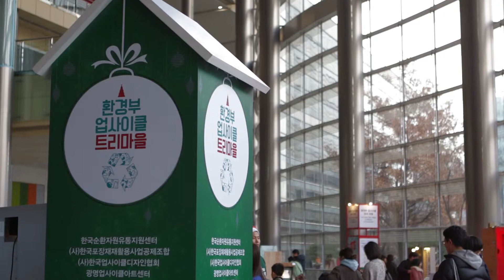무역센터 겨울축제 환경부 업사이클 트리마을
버려진 것들을 위한, 버려진 것들에 의한 업사이클 아트.
자연을 사랑하는 따뜻한 마음을 담아 환경부와 아티스트 및 기업 12개 그룹이 폐자재를 활용해 크리스마스 트리를 만듭니다. 또한 공병회수 체험 등 다양한 업사이클 세계를 경험하세요.

2015 무역센터 겨울축제!
( Coex Winter Festival 2015)

- 기간(Period) : 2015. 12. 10 ~ 12. 31
- 운영시간(Operating Hours) : 10am ~ 6pm
- 장소(Venue) : District of Samsungdong, Coex
- 주최(organized by) : Coex MICE Cluster 13개사
- 후원(supported by) : 환경부, 강남구
- 컨셉/Concept : Warm Heart, Warm Christmas
- 입장료 : 무료 / Entrance Fee : Free